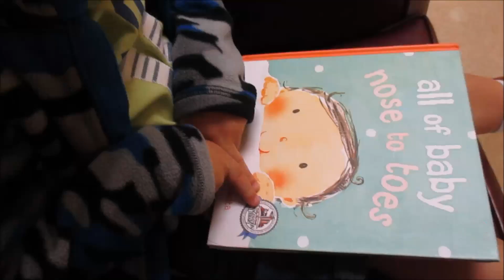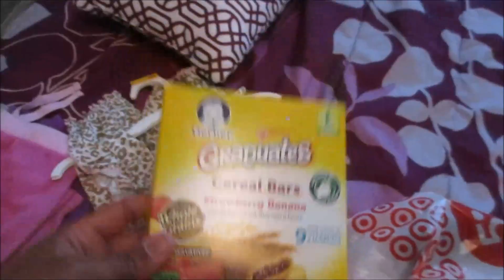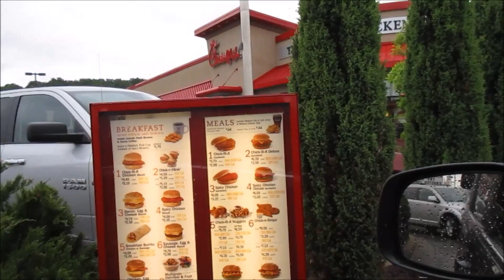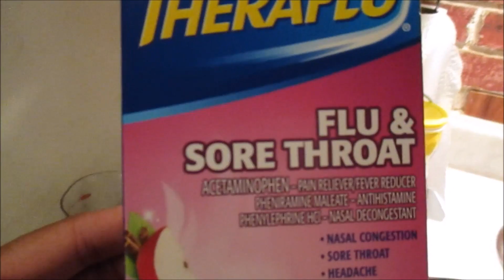ATTACK OF THE PLASTIC!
I was vlogging over the course of 2 days and wanted to share... brielle got a new highchair from walmart and concerning news about talan at the allergist...  just our basic everyday things we do... take a peek into our world!